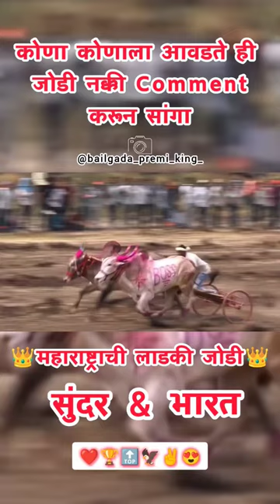कोणा कोणाला आवडते ही जोडी नक्की Comment करून सांगा 🔝✌️❤️बैलगाडा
बैलगाडा शर्यत
racing bull
racing bullet
बैलगाडा शर्यत
racing bulldozer
racing bullet game
racing bulldog
bailgada sharyat